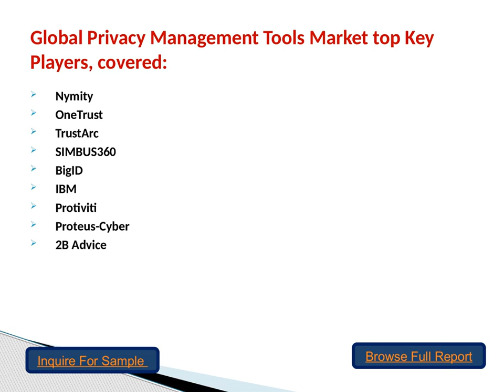Global Privacy Management Tools Market Size, Share and Growth Outlook 2019 to 2025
The Privacy Management Tools market report is a most important research for who looks for complete information on the Privacy Management Tools market. The report covers all information on the global and regional markets including historic and future trends for market demand, size, trading, supply, competitors, and prices as well as global predominant vendor’s information. The forecast market information, SWOT analysis, Privacy Management Tools market scenario, and feasibility study are the vital aspects analyzed in this report.